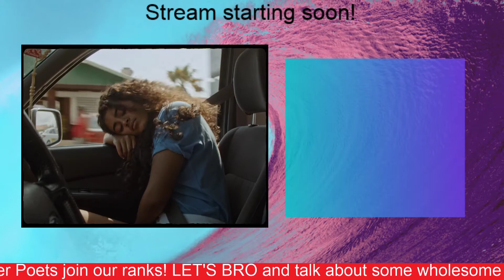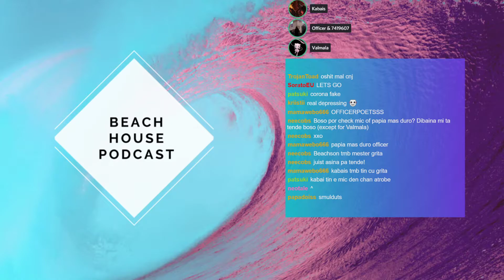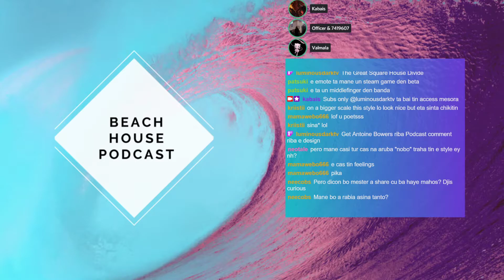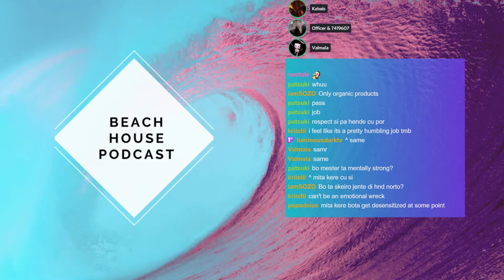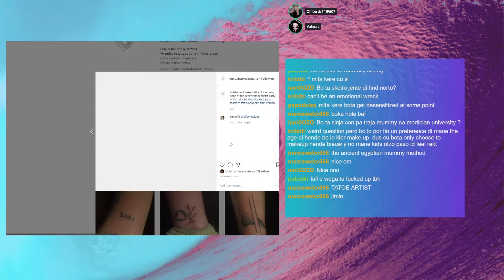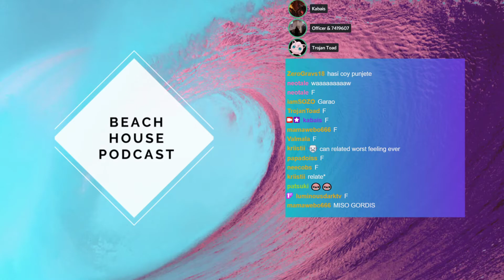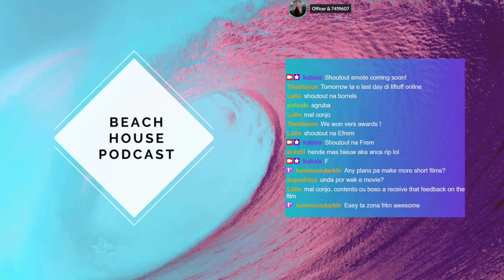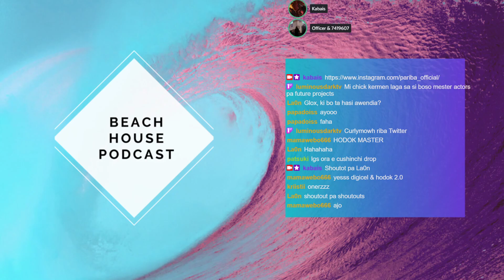Beach House Podcast 88 | Digicel & Officer Poets aka Hodokhasa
LETS BRO!
Support our local artists by clicking these links!!!